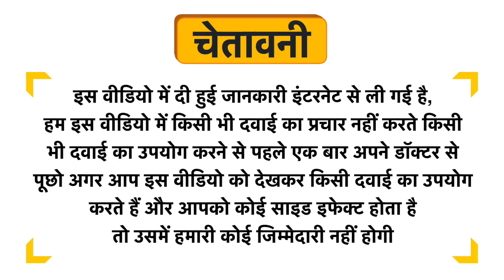HealthyHey Molybdenum 45mcg Vegetable Capsule Uses in Hindi | Side Effects | Dose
HealthyHey Molybdenum 45mcg Vegetable Capsule Uses in Hindi | Benefits | Side Effects | Dose